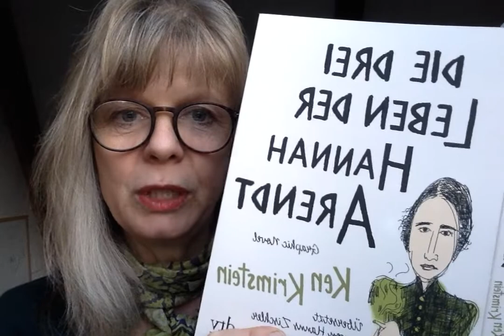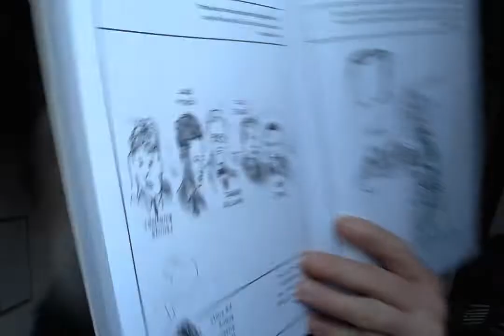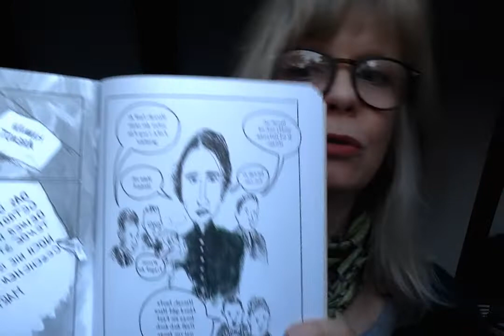Tanja Langer: Zuflucht im Schönen No. 4 - Hannah Arendt und Rahel Varnhagen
Tanja Langer: Zuflucht im Schönen - ein Corona-Programm von und mit der Schriftstellerin Tanja Langer, die aus dem Refugium ihrer Arbeit berichtet, über Malerei, Musik und Literatur, die sie begleiten. Zur Aufmunterung und zum Nachdenken in schwierigen Zeiten.

Heute: etwas mehr zu Hannah Arendts Buch "Rachel Varnhagen - Lebensgeschichte einer deutschen Jüdin aus der Romantik" (von 1933) und die Graphic Novel von Ken Krimstein: "Die drei Leben der Hannah Arendt" (2019)
Achtung: ein kleiner Fehler: ich erwähne ein Interview von Hannah Arendt mit Gero von Böhm; es war aber Günter Gaus.